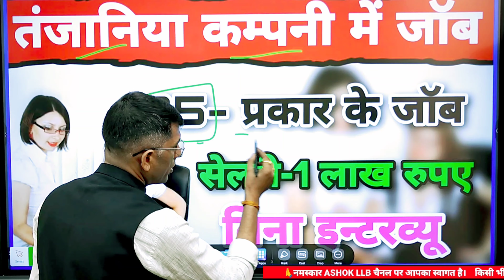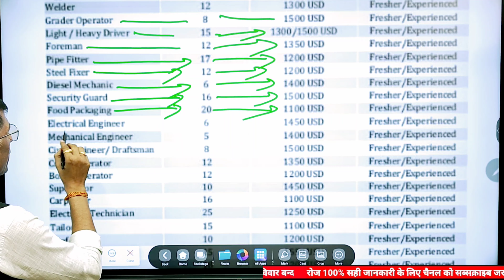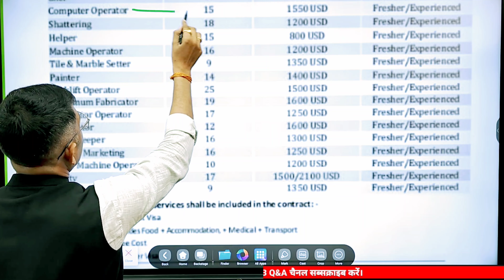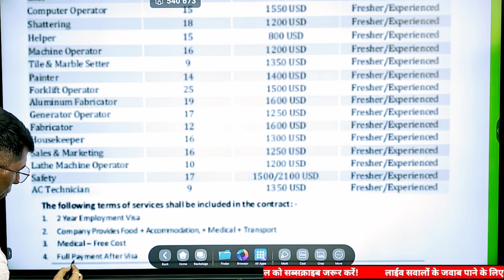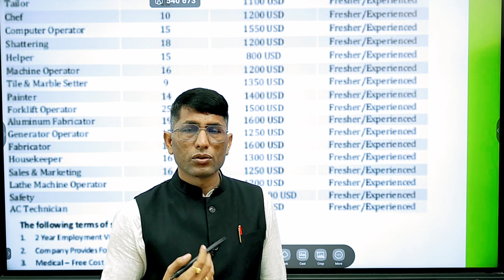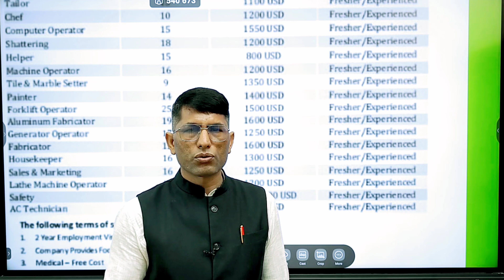Tanzania Work Visa. Seller one lakh rupees in Tanzania job. Tanzania Job. Tanzania Work Visa Apply.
तंजानिया वर्क वीजा। तंजानिया जॉब में सेलर एक लाख रुपए।। तंजानिया जॉब। तंजानिया वर्क वीजा अप्लाई ।Tanzania Work Visa.  Seller one lakh rupees in Tanzania job.  Tanzania Job.  Tanzania Work Visa Apply.

999 रुपए में बुक किताब (विदेश जॉब हेल्प) के साथ एक महीने तक सलाह एडवाइज फ्री